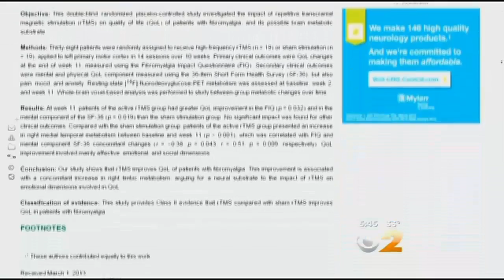Dr. Max Gomez: Treating Fibromyalgia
As CBS 2's Dr. Max Gomez reported, fibromyalgia is one of the most common causes of widespread chronic pain in the U.S.